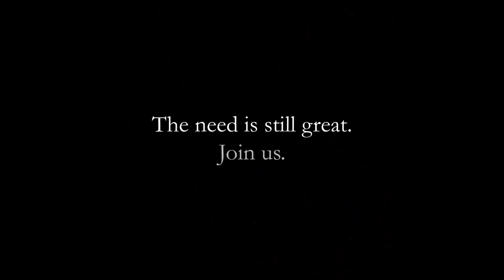Folds of Honor - Mission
This Veterans Day, BI-LO, Fresco y Mas, Harveys, Winn Dixie is honoring military and military families by supporting Folds of Honor, an organization that provides families of America’s fallen and disabled military and veterans with educational scholarships.